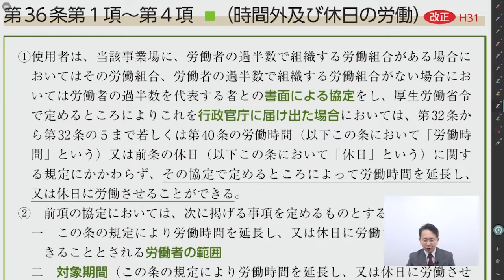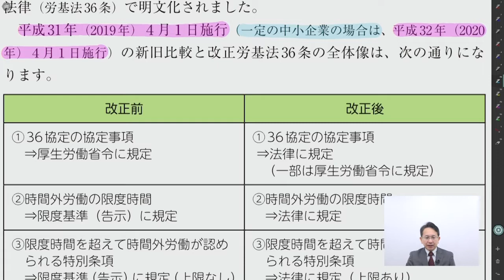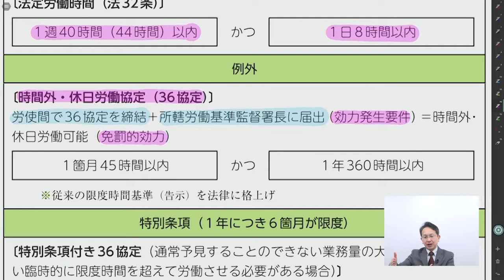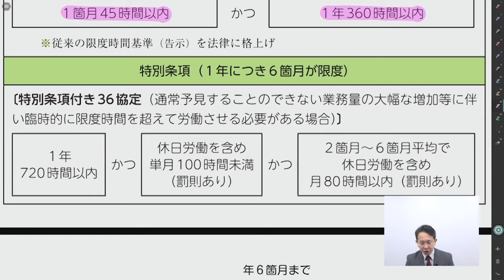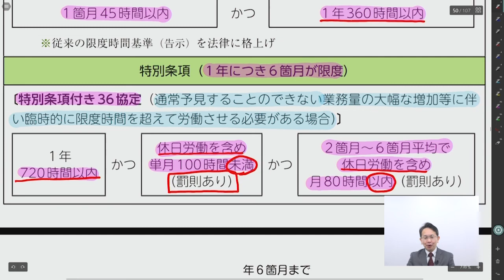平成30年度 働き方改革ポイント講義 チャプター３ 36協定１ 大河内満博講師｜アガルートアカデミー社会保険労務士試験